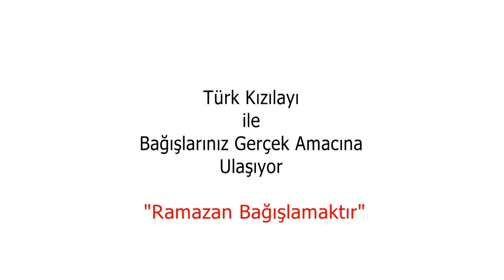TÜRK KIZILAYI RAMAZAN KAMPANYASI TV SPOTU